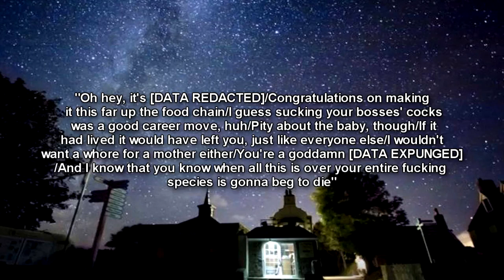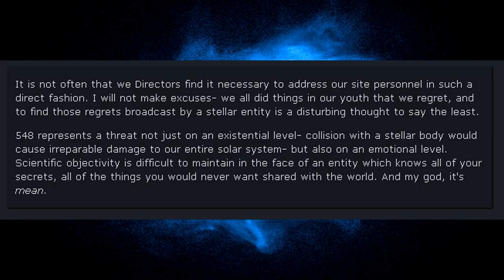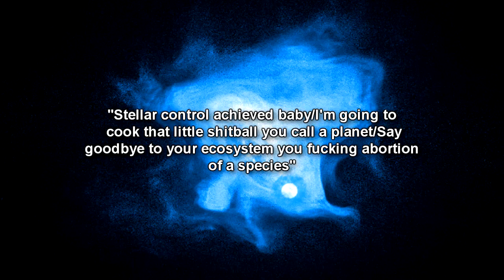RPC-548 The Hateful Star - Anomalous Pulsar Threatening The Earth And Humanity!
This RPC Authority reading video is about RPC 548 The Hateful Star, written by Von Pincier, the original creator of SCP 1548 "The Hateful Star", before coming over to the RPC Authority wiki.

Table of Contents:
00:00 Introduction
01:48 Description
04:55 Addendum 548-A
06:28 Addendum 548-B
07:02 Addendum 548-C

Written by: Von Pincier